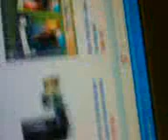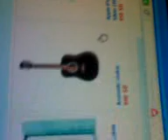Lime rain download